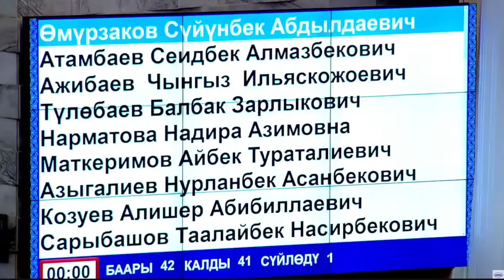Сеидбек Атамбаев парламентте камалган журналисттердин укугу тууралуу маселе көтөрдү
📌Бүгүн, 18-январда, Жогорку Кеңештин жалпы жыйынында депутат Сеидбек Атамбаев кечээ камакка алынган журналисттердин укугу тууралуу маселе көтөрдү.

📌-Жарандардын өз оюш, пикирин билдирүү укугу, сөз эркиндиги, басма сөз эркиндиги Конституция тарабынан гана эмес, адам укугунун жалпы декларациясында, жарандык жана саясий укуктардын эл аралык пактысында, журналисттик ишмердүүлүктү коргоо  тууралуу Кыргыз Республикасынын мыйзамдарда да чагылдырылган. Муну мен гана эмес, Кыргыз Республикасынын Акыйкатчысы да белгилеп жатат.

📌Сиздер билгендей, кечээ кармалган 11 журналистти СИЗОго камашты, адвокаттардын айтуусу боюнча, аларды ИИМдин башкы тергөө башкармалыгынын имаратына кечээ киргизбей коюшту, тергөөчү адвокаттын киришин камсыздашы керек болчу. Муну менен адвокаттар коргогон адамдардын укугу да бузулуп жатат. Ушул маселелерге бул маселени көзөмөлгө алсаңыздар деп өтүнөр элем,- деди Сеидбек Атамбаев.

📌17-январда,мурда 48 саатка деп кармалган журналисттер, редакция кызматкерлеринин баары эки айга Бишкектеги СИЗО-1 ге камакка алынды. Мындай чечимди Бишкек шаарынын Биринчи май райондук соту чыгарды.

📌Ички иштер министрлиги (ИИМ) 16-январда, көз карандысыз бир катар жалпыга маалымдоо каражаттарынын журналисттеринин үйүндө тинтүү жүргүзүлүп, суракка алынып барышы боюнча маалымат таратты.

📌12-январда экспертизанын корутундусуна ылайык,  “Айт Айт Десе” жана Temirov Live баракчаларына тиешелүү материалдарда жапырт башаламандыкка чакырыктардын белгилери  бар деп аныкталган.

📌Журналисттер 278-берененин 3-бөлүгү (Бийлик өкүлдөрүнүн мыйзамдуу талаптарына жигердүү баш ийбөөгө жана массалык баш аламандыктарга чакырыктар, ошого тете жарандарга зомбулук көрсөтүүгө чакырыктар) боюнча шектелүүдө. Бул берене боюнча жаза 5 жылдан 8 жылга чейин эркинен ажыратуу каралган.

📌Кармалган 11 журналисттин баарынын үйүндө тинтүү жүргүзүлгөн. ИИМ айыпталуучулардын жашаган жерин тинтүү учурунда документтер, уюлдук телефондор, фотораппараттар, ноутбуктар, компьютерлер, планшеттер, техникалык жабдуулар жана банктык карталар табылгандыгын билдирди. Жалпысынан 162 буюм алынгандыгы маалымдалды.

САДЫРЖАПАРОВ,ЖОГОРКУ КЕҢЕШ, АДАХАН МАДУМАРОВ,КАМЧЫБЕК ТАШИЕВ,ПОЛИТКЛИНИКА,ПОЛИКЛИНИКА,АКЫРКЫ КАБАРЛАР ЖАҢЫЛЫКТАР,КЫРГЫЗСТАН,БИШКЕК,ОШ,ЫССЫК-КӨЛ,БАТКЕН,КЫРГЫЗ ӨКМӨТҮ,
ЖАЛАЛ-АБАД,НАРЫН,МАЕК,ТЕТАТЕТ